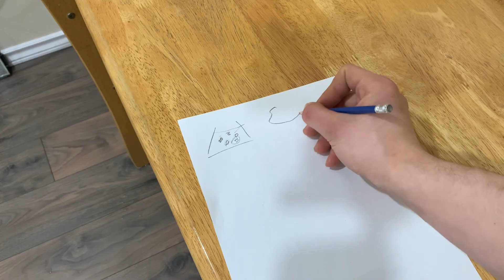Making biodiesel from oranges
A while ago while looking online for relatively simple hydrocarbons which can be extracted from common plants, I’ve stumbled upon oranges. Turns out oranges contain large amounts of a hydrocarbon named limonene which can be extracted in a good purity with relative ease.

Here’s how I do it.